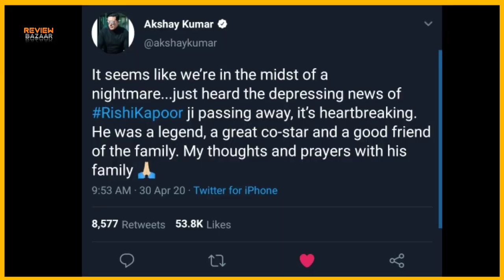Breaking news - ऋषि कपूर का हुआ निधन, Rishi Kapoor Passed Away, Rishi Kapoor Death News,